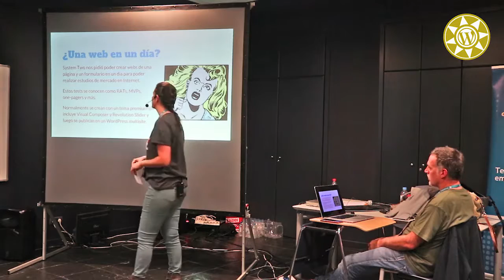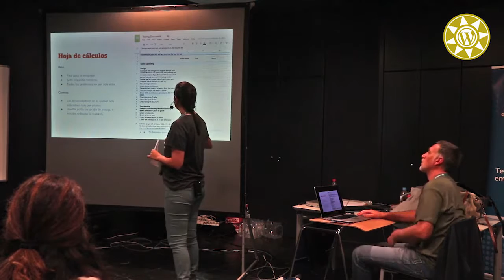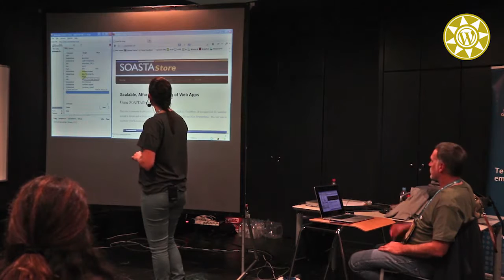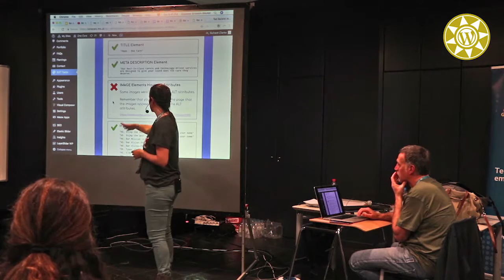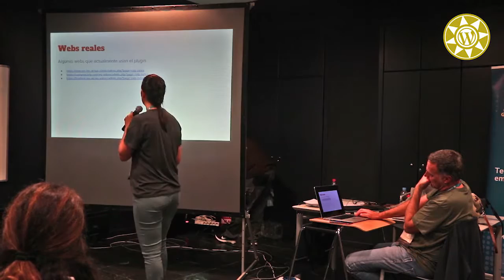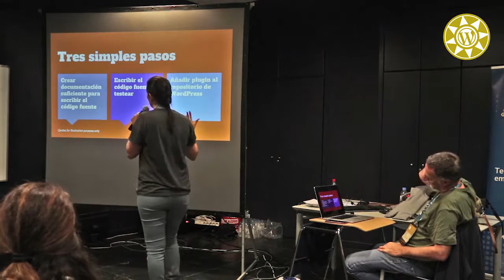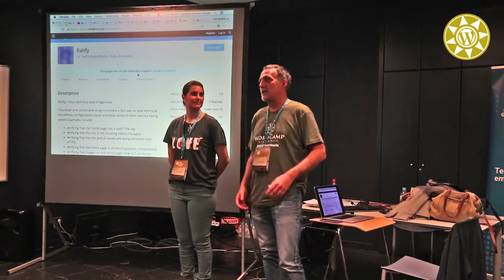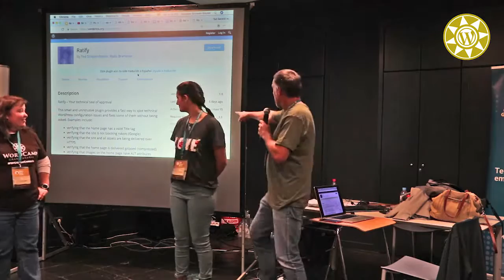Inmaculada Cruz: Ratify: El viaje desde una idea a un plugin publicado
Resumiré cómo ha venido a crearse un plugin que usamos en todos nuestros proyectos de WordPress en Secret Source. Hablaré de los inicios (una colección de código en functions.php para resolver varios problemas de calidad), el primer intento de crear el plugin, el segundo intento, y la versión actual (que se está preparando para publicar en estos momentos). El plugin verifica que existan ciertas características de cada web que publicamos junto con unas mejoras generals para poder tener un mínimo de control de calidad en cada proyecto.